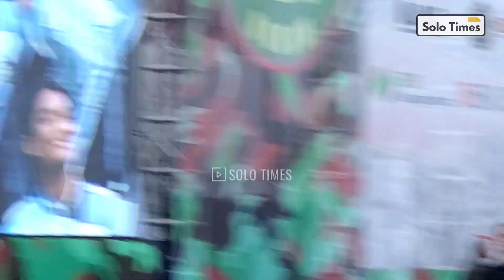Presiden Jokowi Hadiri Apel Siaga KOKAM di Stadion Manahan, Solo !!